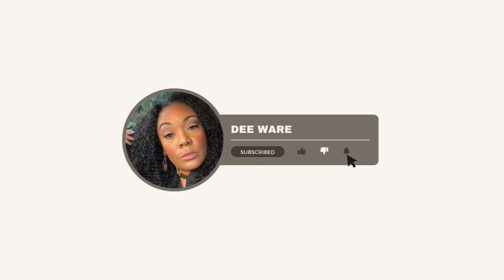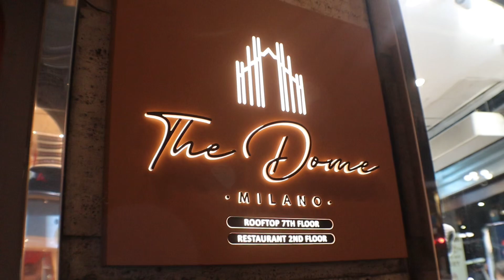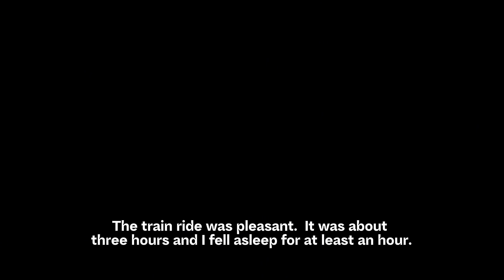ITALY TRAVEL VLOG Ep2 | Milan Sightseeing | Visiting Duomo Milano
Im still in Italy and wrapping up before we get back on the road.  We shopped, visited landmarks and had our first bad service experience.  Next stop… Rome!!

Here are some of my current skincare faves!

Current Skincare Routine:

*Pro-Tip Don’t sleep on your skincare routine